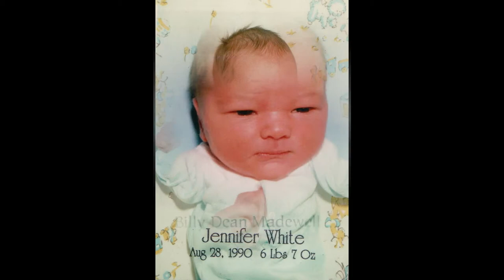jennifer and billly growing up 2019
Short slideshow my gram asked me to do for a wedding she is videotaping this weekend. The theme is Beauty and the Beast and this is the bride and groom growing up. These were original 4x6 photos that I scanned with my portable scanner right onto an SD card.